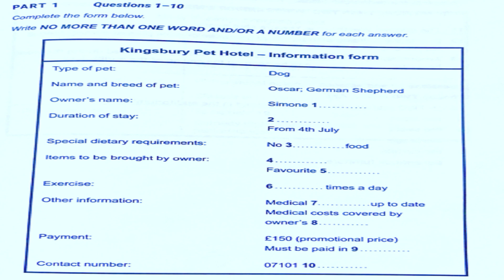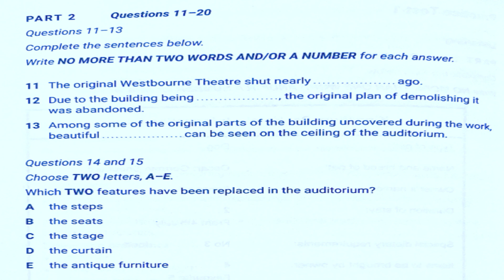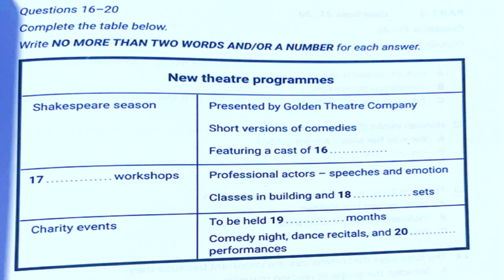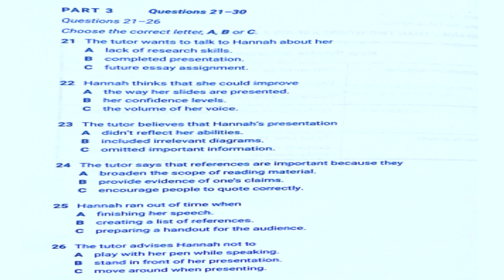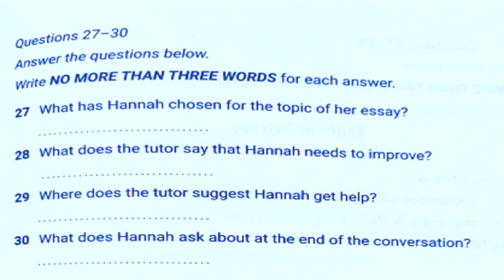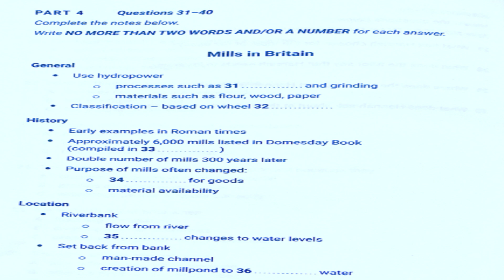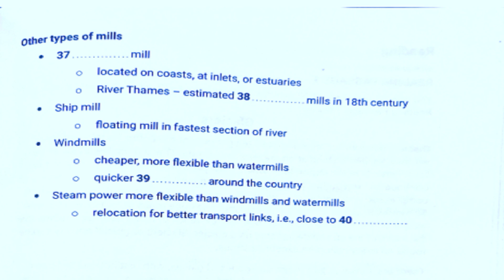KINGSBURY PET HOTEL IDP BURLINGTON ENGLISH LISTENING TEST VOLUME 1 REAL TEST 1 WITH ANS.@IELTSbyIDP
Welcome to [IELTS_WITH_ANURADHA], your ultimate destination for IELTS listening test preparation! Are you aspiring to study or work in an English-speaking environment? Struggling to achieve your dream IELTS score? Look no further!

At [IELTS_WITH_ANURADHA], we curate high-quality IELTS listening test material to help you hone your listening skills and ace the exam with confidence. Whether you're a beginner or an advanced learner, our comprehensive collection of practice tests, sample questions, and expert tips will cater to your specific needs and level of proficiency.

Dive into our vast library of IELTS Listening practice tests,

SOURCES IDP BURLINGTON ENGLISH BOOK VOLUME 1.

Credit: IDP BURLINGTON ENGLISH BOOK